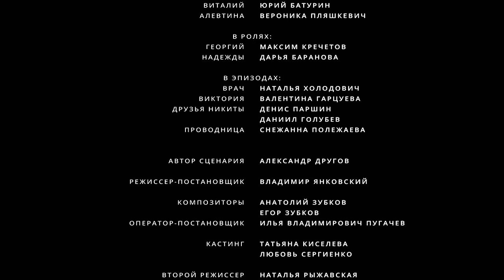Маруся (2019). Мелодрама, премьера.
Никита (Николай Иванов) и Анна (Анна Большова) давно женаты. Никита – известный писатель детективного жанра, Анна – бизнес-аналитик. Они возвращаются поездом с юбилея одного из дальних родственников. Анна расстроена, что не удалось купить билеты в СВ, в связи с чем приходится ехать в обычном купейном вагоне. Но длинную дорогу им скрашивают соседи по купе – Алевтина (Вероника Пляшкевич) с маленькой дочкой Марусей, которые направляются в Москву. Очаровательная Маруся охотно общается с попутчиками. Проснувшись утром, супруги идут завтракать в ресторан, а по возвращении обнаруживают спящего ребенка одного. Мама девочки исчезла...
Название: Маруся
Жанр
Страна: Россия
Режиссер: Владимир Янковский
Сценаристы: Александр Другов
Оператор: Илья Пугачёв
Композиторы: Анатолий Зубков, Егор Зубков
Продюсеры: Вячеслав Михайлов, Ольга Серова, Ольга Земчугова
Актеры: Анна Большова, Юрий Батурин, Николай Иванов, Вероника Пляшкевич, Максим Кречетов и другие.
Производство: ООО "Энерджи фильм продакшен"
Премьера:  2 мая 2019 (ТВЦ)